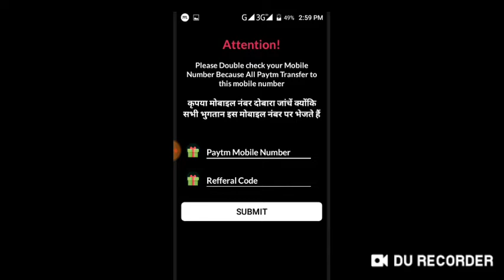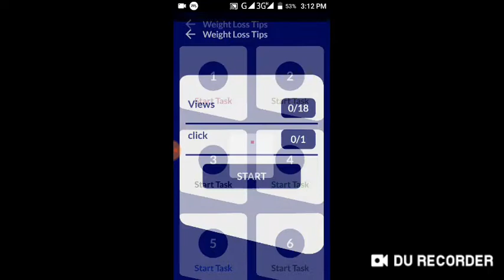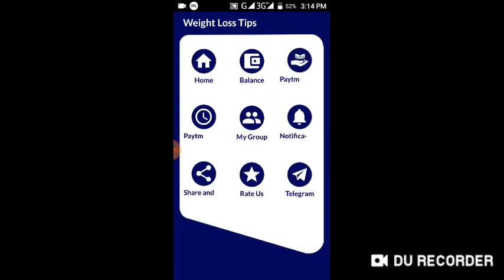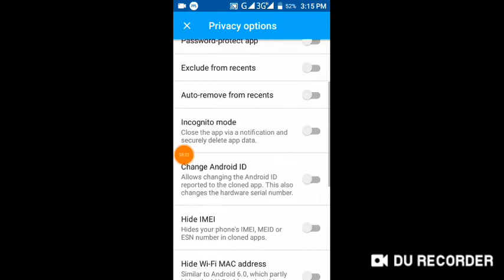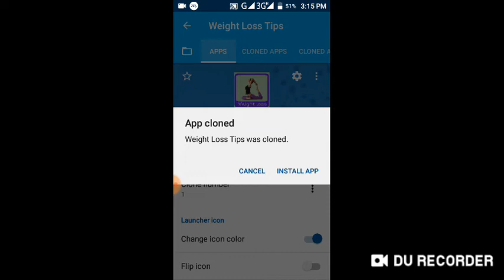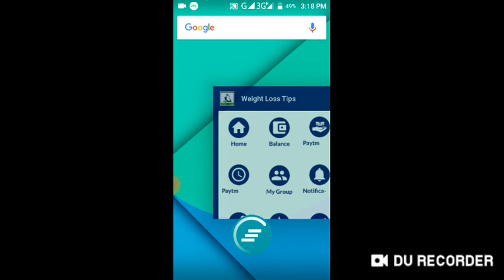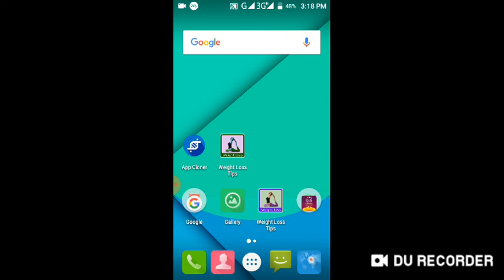no task ,refer=2.Rs,unlimited trick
refer code=8463